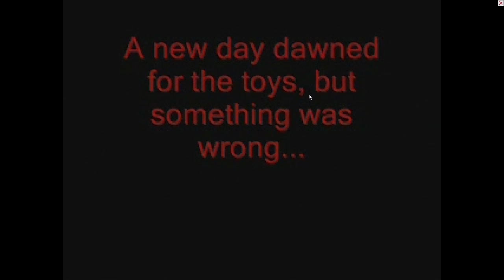Pear FORCED to Play - TOY STORY.EXE